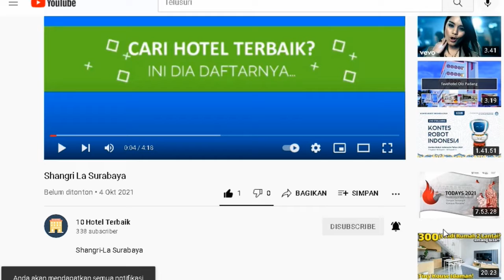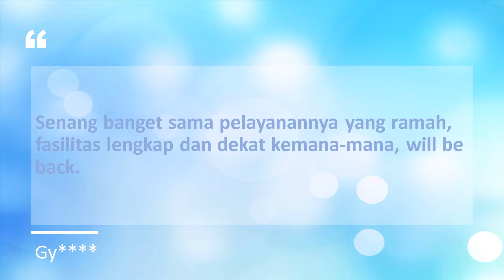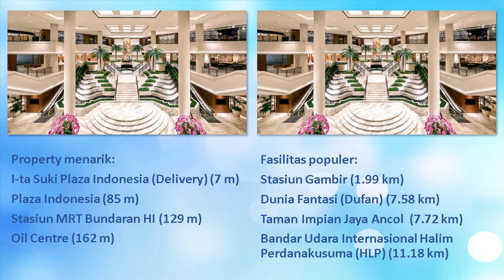Grand Hyatt Jakarta Jakarta Pusat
Grand Hyatt Jakarta

Alamat:
Jalan M. H. Thamrin Kav. 28-30, Thamrin, Jakarta Pusat, Jakarta, Indonesia, 10350

Fasilitas:
AC, Restoran, Kolam Renang, Resepsionis 24 Jam, Parkir, Lift, WiFi

Properti di sekitar hotel:
I-ta Suki Plaza Indonesia (Delivery) (7 m), Plaza Indonesia (85 m), Stasiun MRT Bundaran HI (129 m), Oil Centre (162 m)

Area populer di sekitar hotel:
Stasiun Gambir (1.99 km), Dunia Fantasi (Dufan) (7.58 km), Taman Impian Jaya Ancol  (7.72 km), Bandar Udara Internasional Halim Perdanakusuma (HLP) (11.18 km)

Pilihan kamar:
1 King Bed Non-renovated, 1 King Bed, 1 King Deluxe, dst

Tarif:
Mulai Rp 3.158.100 per malam
Tarif sewaktu-waktu bisa berubah.